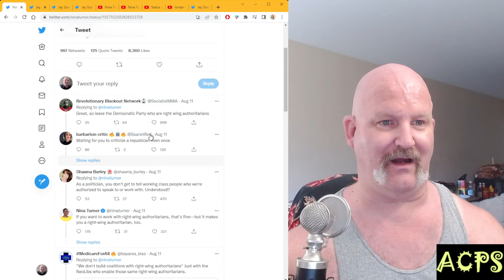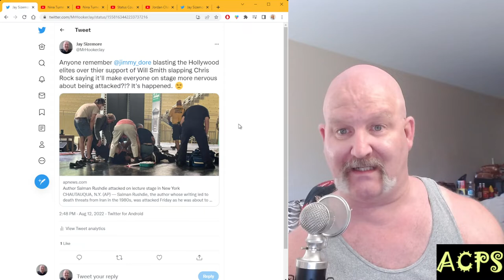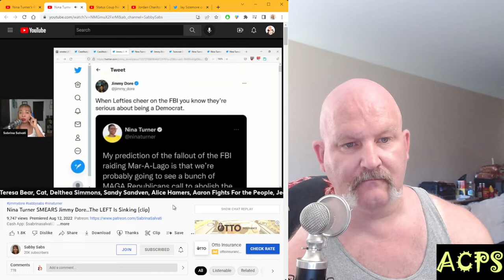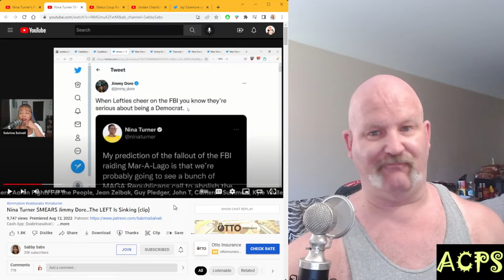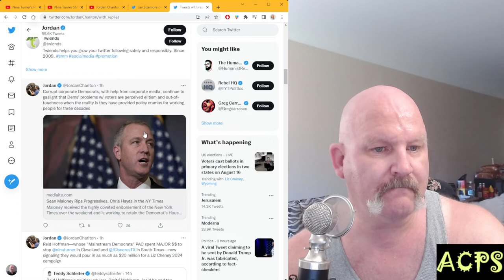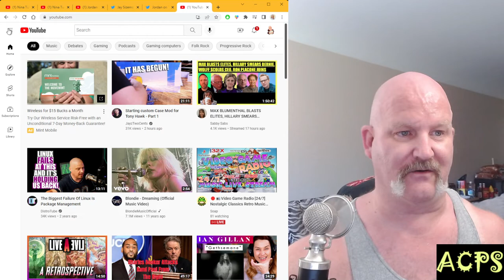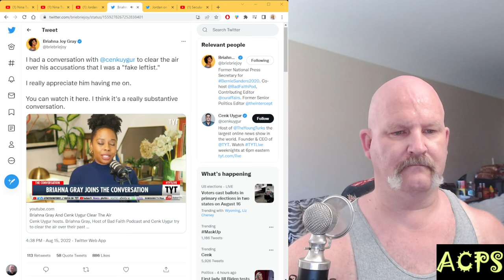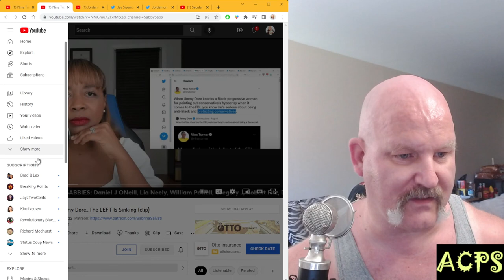Nina Turner Plays "Race" Card To DIVIDE & POLICE The Left